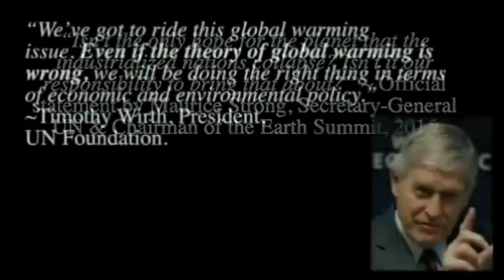Maximilian Krah (AfD) REAKTION auf verwirrte Grünen-Transformations-Frau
Die Grün*Innen - tief im A... der Bonzen und Multimillionäre der Globalisten-Bande. Wahlforum zur OB-Wahl in Dresden am Sonntag 12. Juni 2022.

"Und du wirst glücklich sein". Das Sozialpunktesystem in China (SRF 2019)